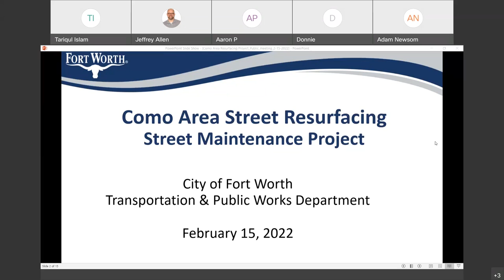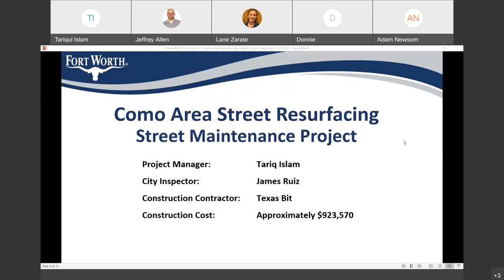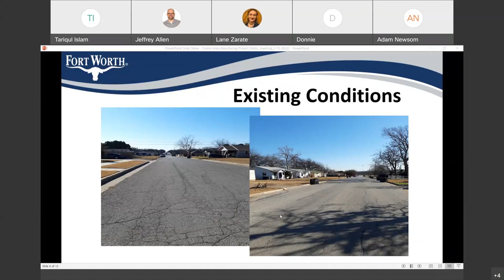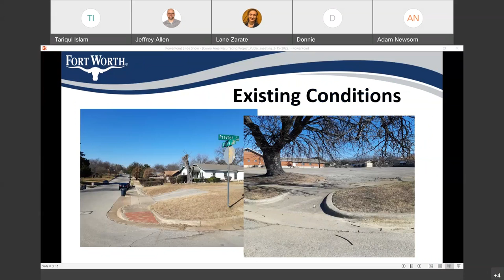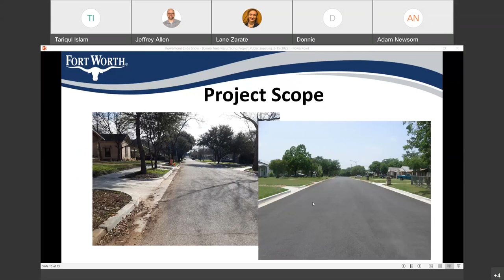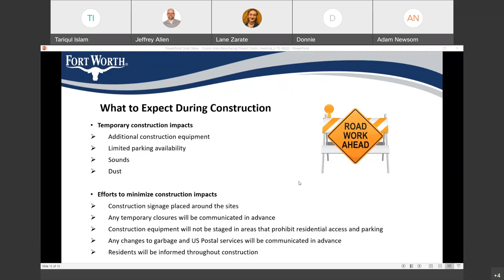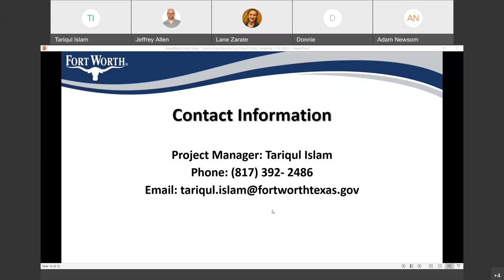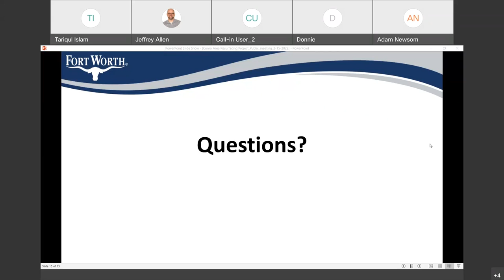Community Meeting for Como Area Street Resurfacing